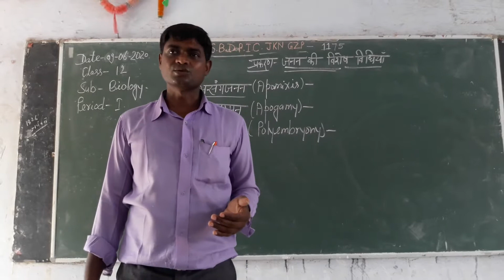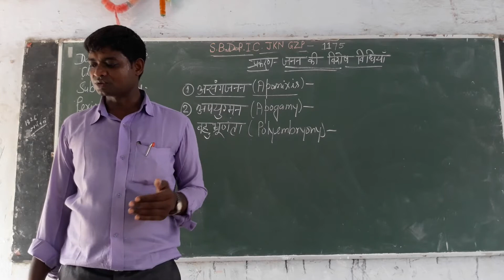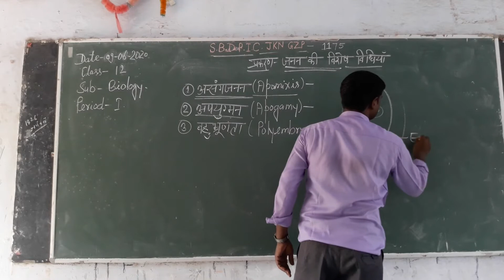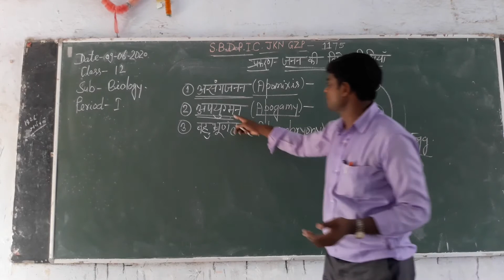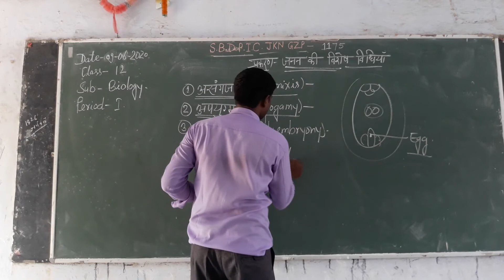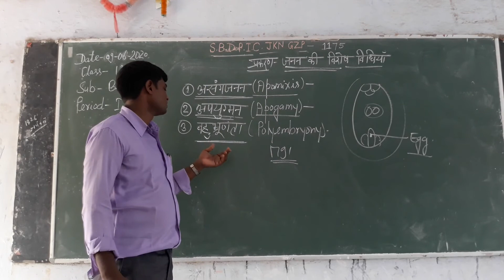Biology class 12 by hira sir